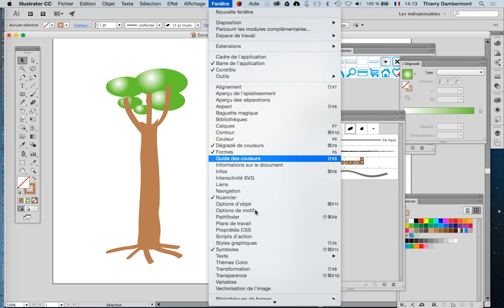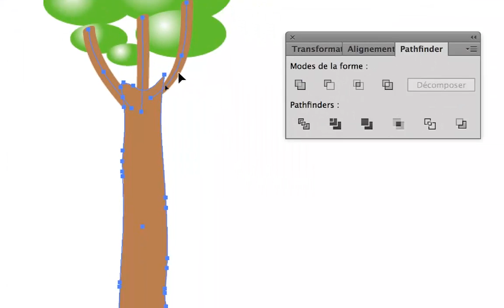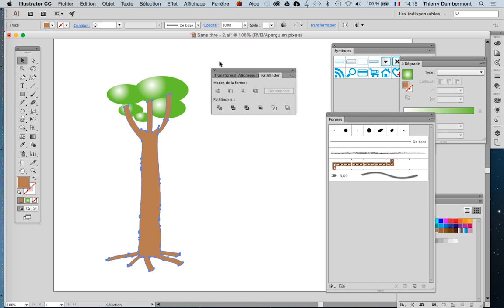Adobe PS et AI orienté web mai 2016 part 7 seq 17 720 02min Thierry Dambermont